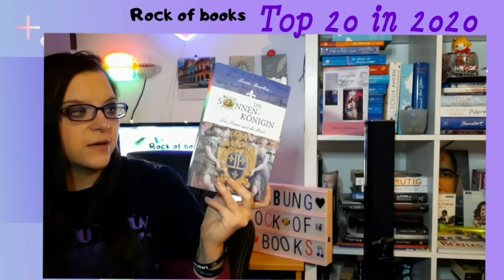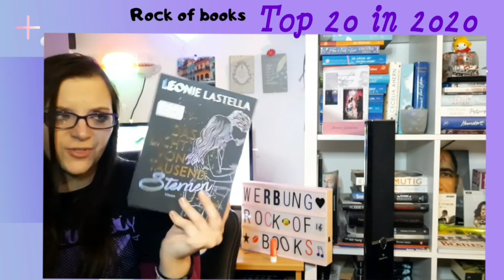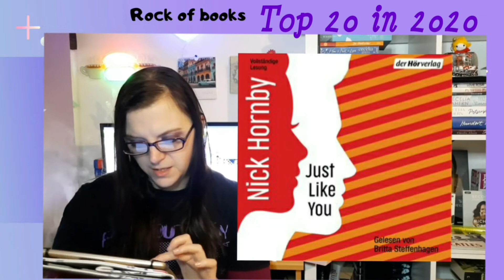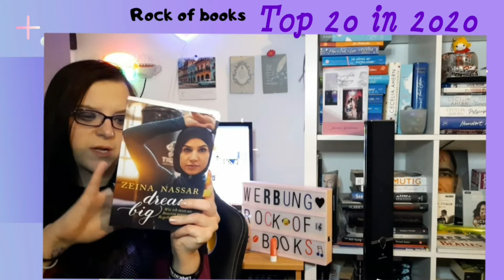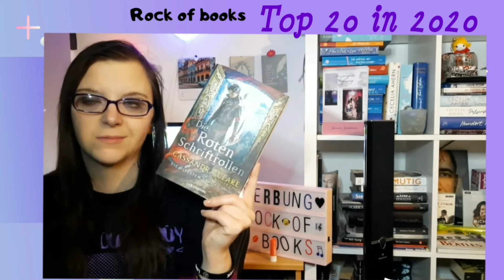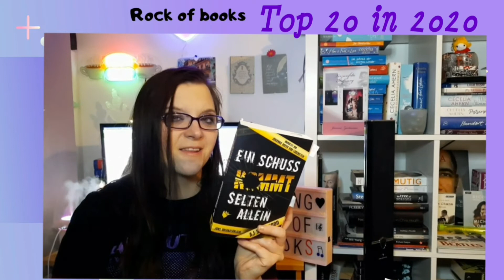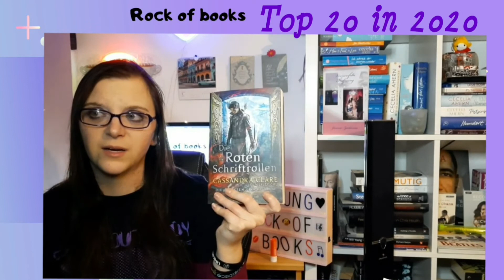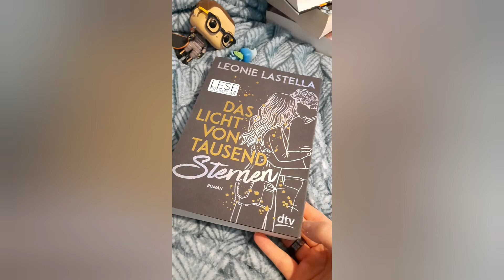Meine Lieblingsbücher 2020 und es ist ein deutlicher Trend zu erkennen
Werbung.
Hallo ihr lieben Menschen da draußen,
heute möchte ich euch endlich meine Lieblingsbücher 2020 vorstellen. Lehnt euch zurück und genießt es.